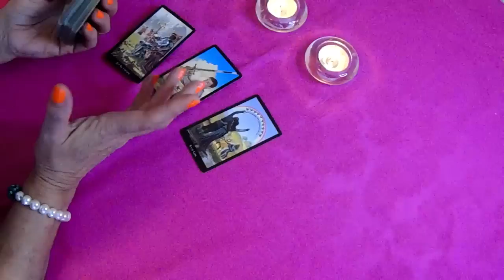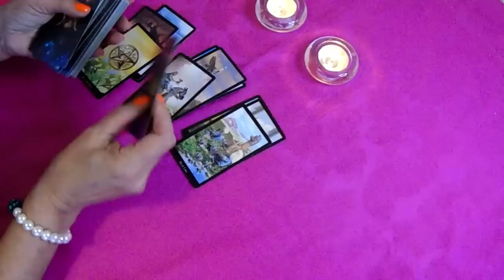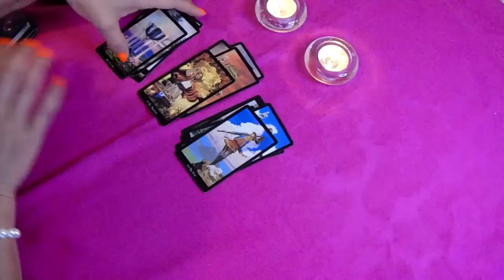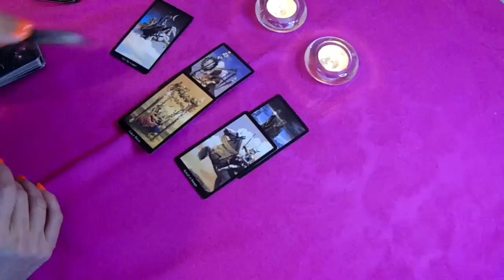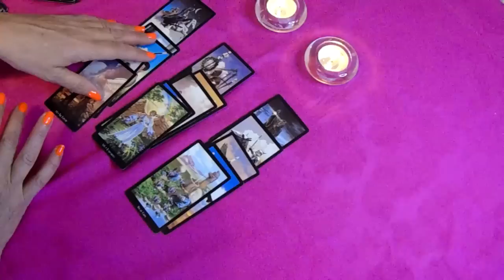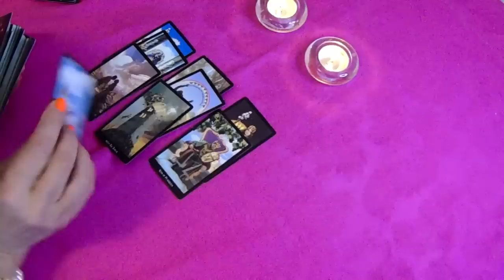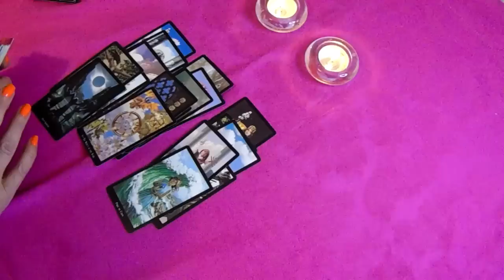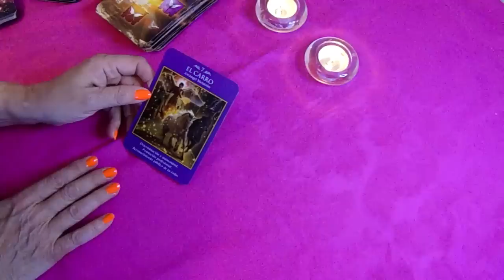𝐖𝐎𝐖✅𝐏𝐈𝐒𝐂𝐈𝐒 ⛔¡𝗘𝘀𝘁𝗼 𝗲𝘀 𝗧𝗢𝗗𝗢 𝗹𝗼 𝗾𝘂𝗲 𝗦𝗶𝗲𝗺𝗽𝗿𝗲 𝗤𝗨𝗜𝗦𝗜𝗦𝗧𝗘! 💫𝐇𝐎𝐑𝐎𝐒𝐂𝐎𝐏𝐎 PISCIS 𝐀𝐌𝐎𝐑 𝐉𝐔𝐋𝐈𝐎 𝟐𝟎𝟐𝟐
Piscis descubre lo que llega para ti. QUE VIENE EN EL AMOR, DINERO,

tarot
tarot love
tarot reading
Ursula Cosmic
Alejandro Vril
Profesor Salomón TAROT DE LISS
Escuela Transformacional
CanalOficial Horóscopos
Consciencia 3.0
Shama Alma
TAROT-LAS CARTAS NO MIENTEN
Saray Tarot
TAROT DE AZUL El Brebaje de la Bruja
Horóscopo Indio
Laberinthya
KarlaSTarot
MERCY TAROT
Jacob tarot
KASANDRA33 TAROT
Tarot Tu Alma Gemela
Enzo Tarot
BATISSMAGIC TAROT Hoy
Madre Agua
Energías Tarot
Cafecito y Tarot
Estupa Tarot
Julianna La Reina del Tarot
Cordelia Tarot
Sora Tarot
Jacob tarot
Daniela Tarot
The Divine Psyche
TI3MPO DIVINO
Cosmik 1111
Cassandre Tarot
Laberinthya

Rafael Nadal vs Taylor Fritz | Match Highlights | Wimbledon 2022
Tennis,Wimbledon,wimbledon championship,wimbledon tennis,wimbledon video,wimbledon 2022,the championships 2022
#1 EN TENDENCIAS DE MÚSICA
QUEVEDO || BZRP Music Sessions #52